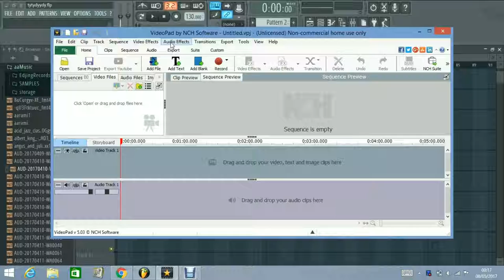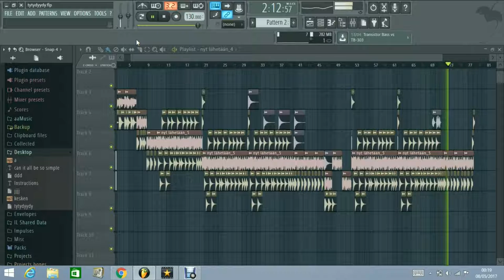Marleyskunk - Rämä Flow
Customizable

 RÄMÄN RYHYYMÄ FLOW INSTRUMENTAL